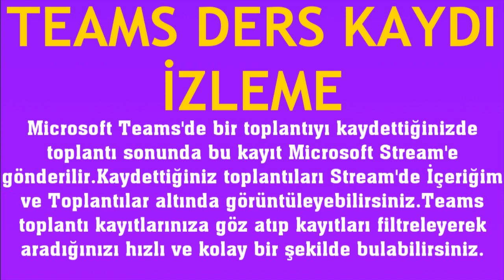Microsoft Teams Ders Kaydı İzleme Nasıl Yapılır?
Merhabalar bu videomuzda sizlerle birlikte microsoft teams ders kaydı izleme nasıl yapılır sorusuna yanıt vermeye çalışıyoruz.İyi Seyirler Dilerim.

teams ders kaydı nasıl izlenir
teams ders kayıtları nerede
teams toplantı kaydı izleme